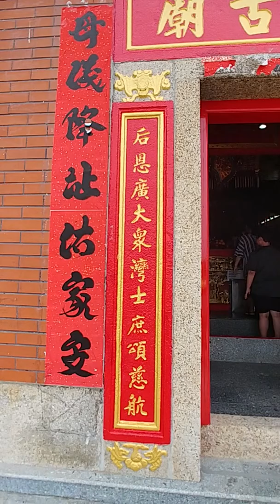Tin Hau (Sea Goddess) Temple of Po Toi Island 蒲台島天后廟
In my mind this temple was old in 1994 and now it's renovated